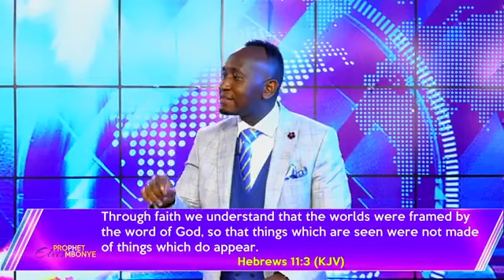Prophet Elvis Mbonye - Live 22nd September 2021